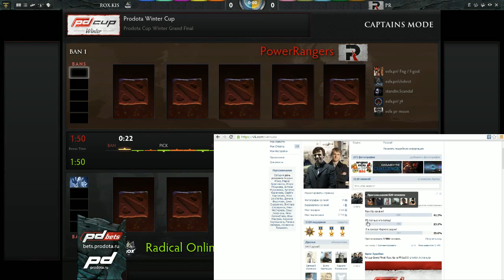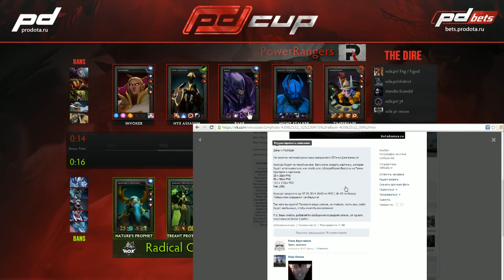Rox Kis vs PR ProDota Cup Winter game 2 rus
Русский комментатор - versuta